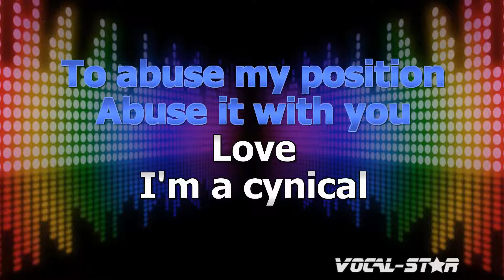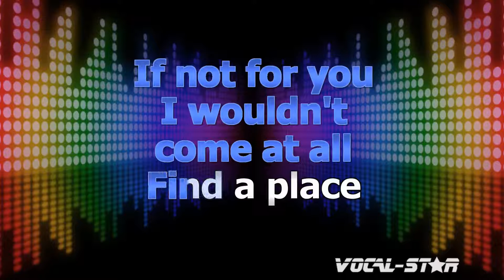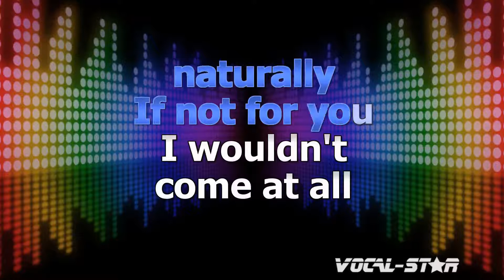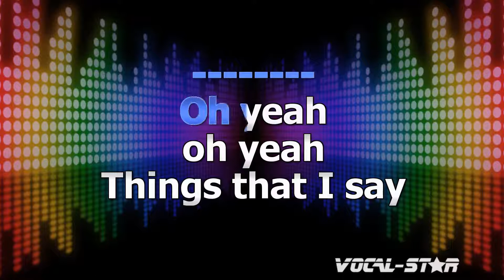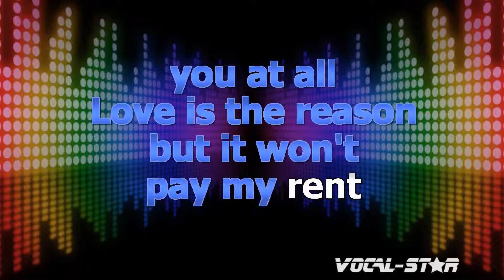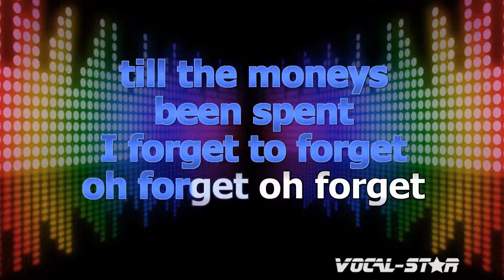Robbie Williams - A Place To Crash (Karaoke Version) with Lyrics HD Vocal-Star Karaoke